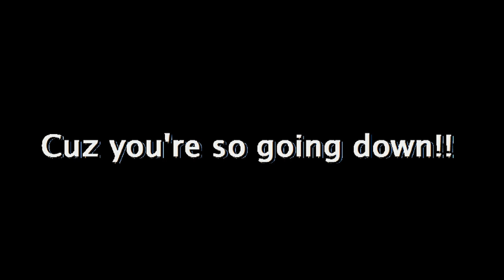Carina vs Kerbero - Part 1 (by shaz9015)